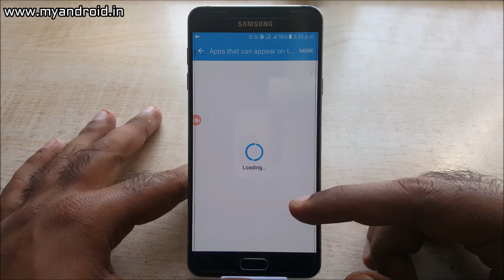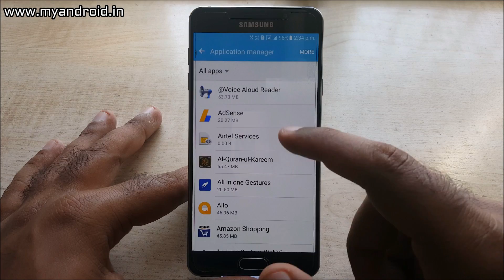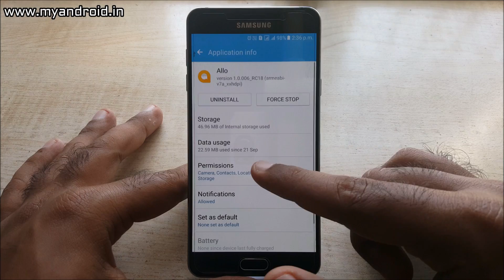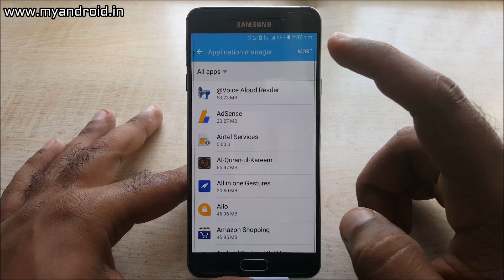Screen Overlay Detected on Marshmallow | 100% Working solution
Is Video Me Bataya Gaya Hai Ke Jo Marshmallow Ke Version Me Screen Overlay Detected Ka Problem Aata Hai Usko Kaise Fix Karte Hai To Dosto ummed Haqi Ke Video Aapko Pasand Ayega Aur Apne Sare Dosto Ko Share Kijiyega